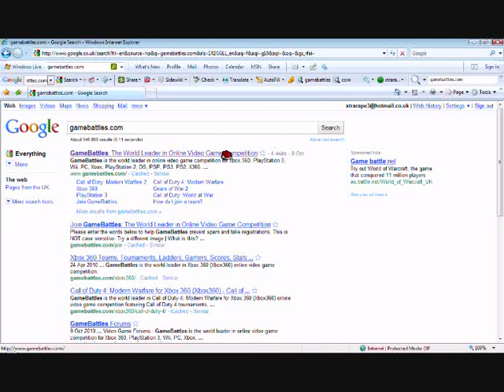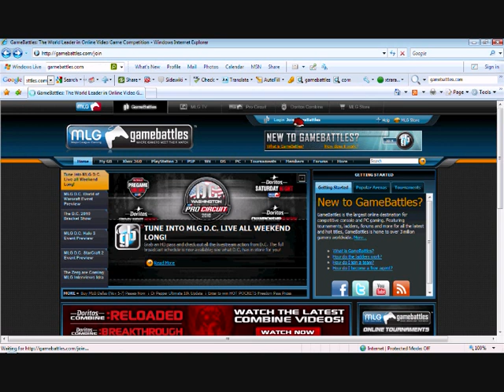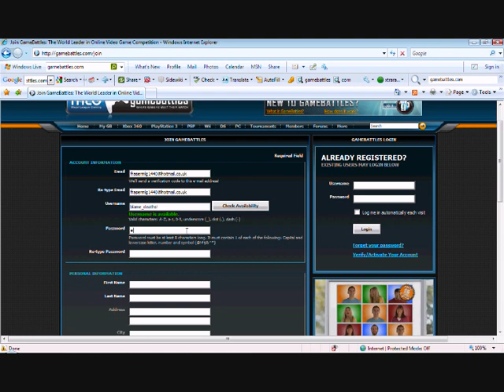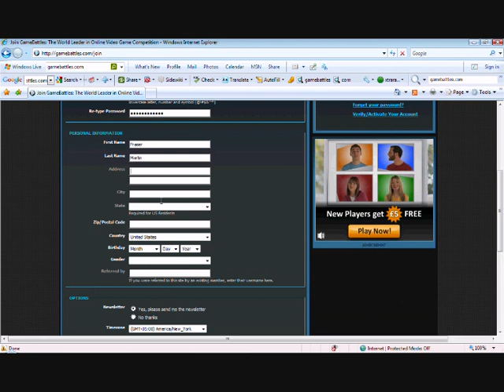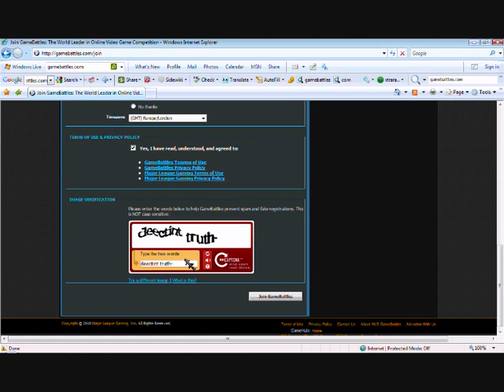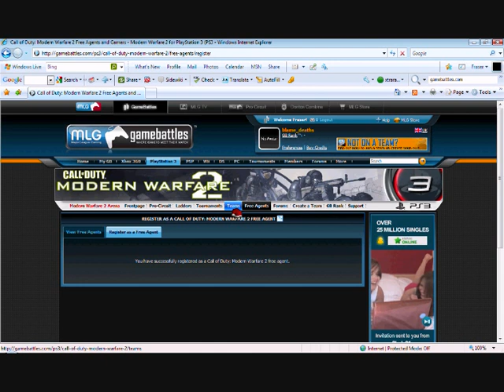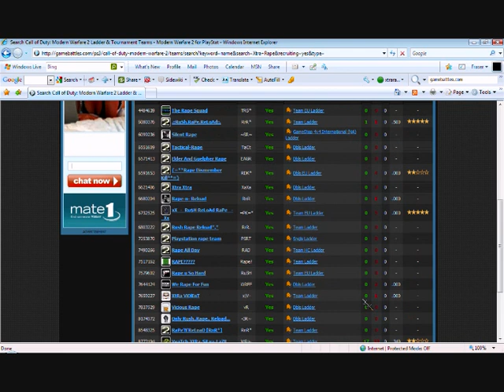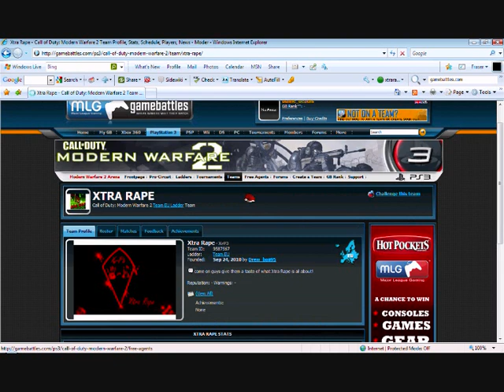how to sign up on gamebattles.com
sorry for bad mic so here is the writen tutorial. first off type in gamebattles.com, click on the top link, once you have done that look to the top right corner of the gamebattles homepage it should say join gamebattles after that fill in all the details required. then go to you email and find the mesage they sent you enter it then click the link at the top above the user name. once that is done go find a team send them a mesage saying you want to join if they say yes they will send u a team invation and you can join the team from their.

All XrP3 members should sign up right now